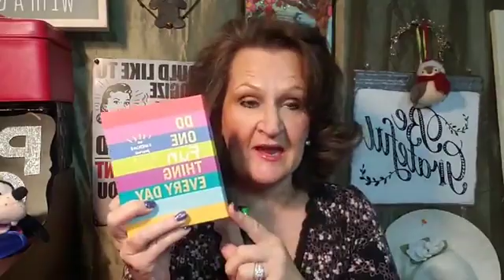Fun Day 12. Waffle? ? Do One Fun Thing Every Day!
Fun Day 12. Waffle? Do One Fun Thing Every Day! Join Pajama Gramma every day this year for a daily dose of FUN.